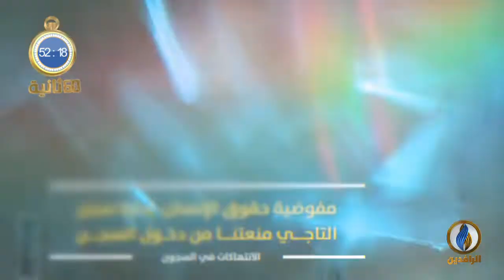أبرز الأخبار على قناة_الرافدين ليوم الخميس في